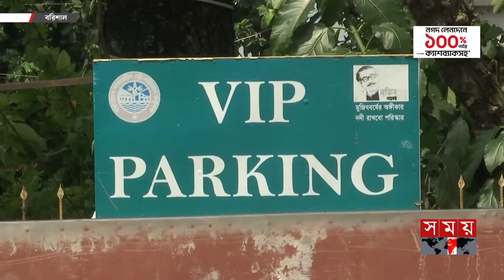এবার ঘাটের ইজারা নিয়ে পঙ্কজ-শাম্মী দ্বন্দ্ব | Shammi Ahmed | Pankaj Nath | Barishal News | Somoy TV